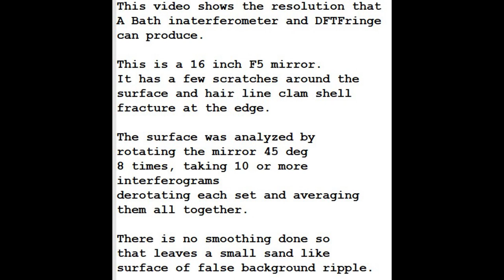DFTFringeScratchAnalysis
This video show the results of using a Bath interferometer and DFTFringe to analyze a 16F5 telescope mirror.  The mirror had few scratches and a hairline clam shell fracture near the edge.  The analysis shows those nicely.